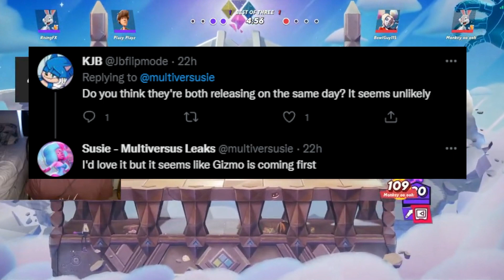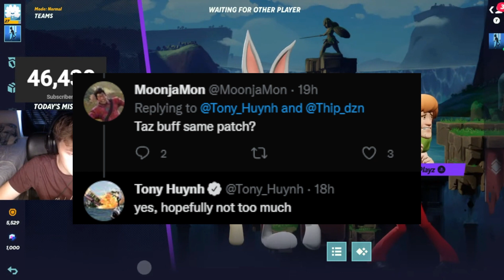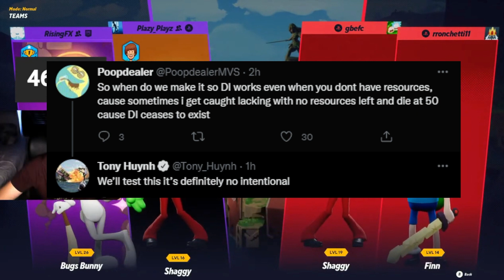MORE Multiversus News & Updates! (Nerfs, Gizmo, Leaks)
Hey guys in this video I talk about more Multiversus news & updates, including the Multviersus nerfs expected to be released in the next Multiversus patch for our upcoming update soon! Also, more changes with characters like their buffs and nerfs are spotted in this video with the Multiversus leaks shown. Rick hasn't got much more news, but we do know that Multiversus ranked is the biggest target.